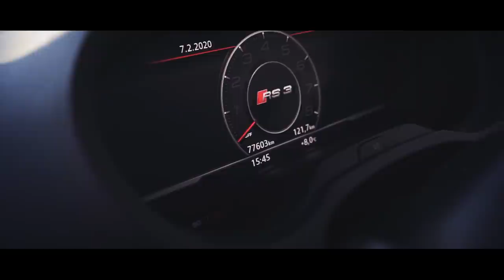MA NOUVELLE VOITURE : AUDI RS3 !